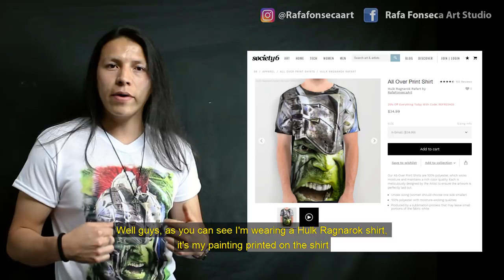Painting Jack Sparrow - Airbrush Jack Sparrow / Rafa Fonseca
Hi, would you like to help me by buying a printed copy and more products of my art?
Hola, Te gustaría Ayudarme comprando una copia impresa y más productos de mi arte?

Hola a Todos, Los invito a visitar mi pagina en patreon donde podrán aprender mucho mas sobre el maravilloso arte de la aerografia con vídeos en tiempo real, paso a pasos y listas de colores de los proyectos un saludos para todos y bendiciones!

Materiales Consigue todos los materiales para este proyecto y muchos mas en Bogota Colombia.